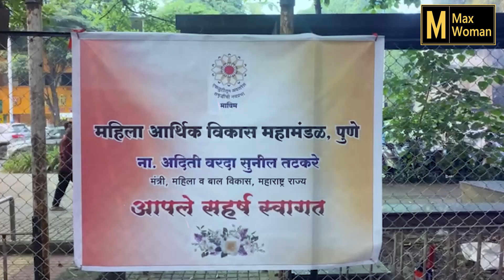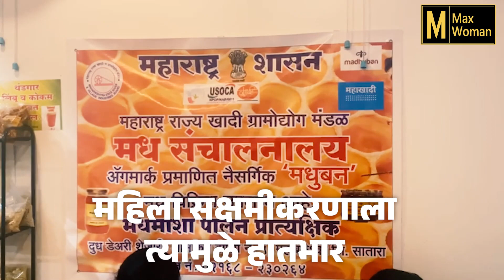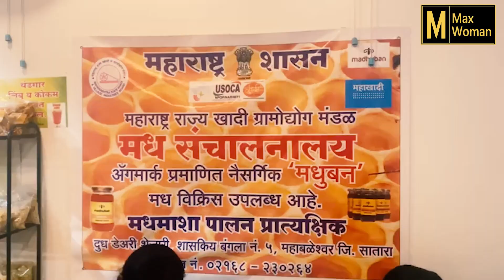पुणे महिला आर्थिक विकासमहामंडळाच्या महिलांचा उपक्रम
पुण्यातील महिला आर्थिक विकास महामंडाळातील महिलांच्या उपक्रम अनेक उत्पादने आता ॲानलाईन व ॲाफलाईन विक्रीस उपलब्ध. या उपक्रमा बद्दल तसेच महिलाच्या आर्थिक सक्षमीकरणावर काय म्हणाल्या महिला व बालविकास मंत्री अदिती तटकरे